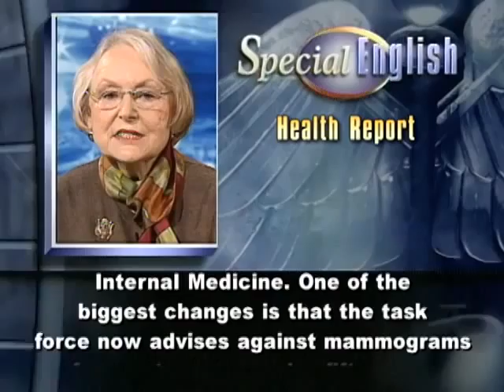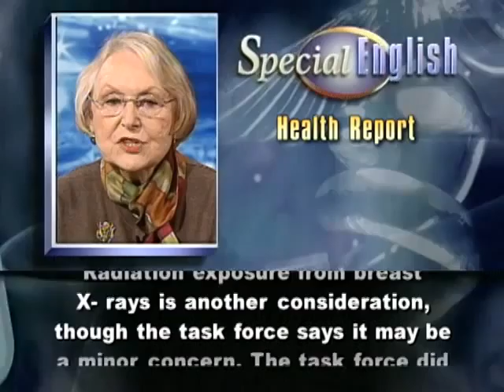Debate Over New Guidelines for Breast Cancer Screening